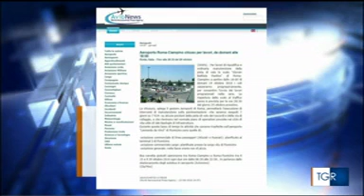AVIONEWS tra le fonti del TG3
Il TG3 Lazio del 13 ottobre 2016, cita AVIONEWS come fonte della notizia della temporanea chiusura per lavori, dell'Aeroporto Roma-Ciampino.